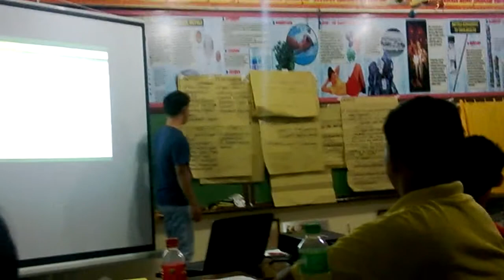TLE Grade 8 Regional Training 15